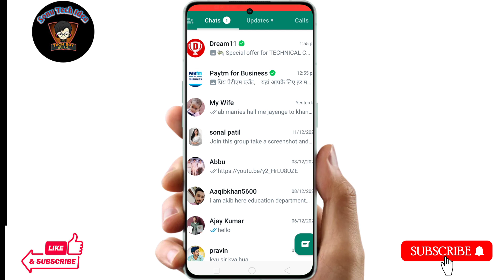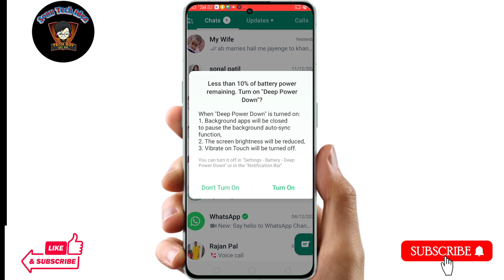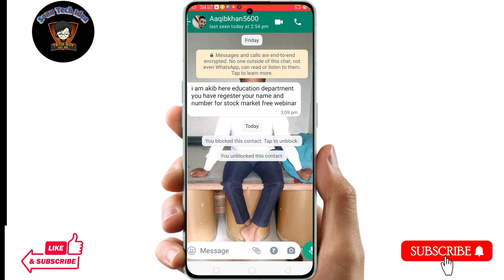Whatsapp new update || How to block whatsapp contact || whatsapp par block kaise karte hain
Hello dosto aaj ke es video me mai aap sabhi ko ye batane ki kosis kiya hu ki agar aap apne whatsapp me kisi ko bhi block/unblock kerna chahte ho to kaise ker paoge aaj ke es video me yahi baat karenge.

Topic Covered:-
whatsapp pe block ko unblock kaise kare,
whatsapp par kisi ne block kar diya to khud se unblock kaise kare,
whatsapp par unblock kaise kare khud ko,
whatsapp unblock,
whatsapp unblock kaise kare,
whatsapp block,
how to block whatsapp contact,